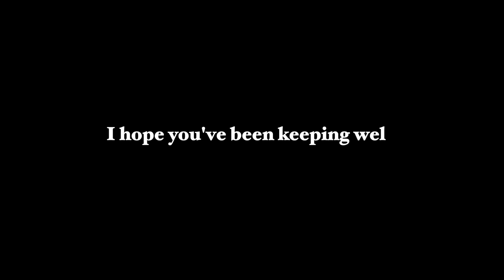Spring Try On & A Pep Talk | Vlog 73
Trying on some new in pieces and giving a pep talk to motivate you in today's vlog.

Pink Suit Jacket
Pink Suit Trousers

Film Project;
Telling stories is where my heart most lies and I want to be able to tell the stories of others too. That’s why I’ve decided to make a documentary film featuring you lovely folks who want to be a part of it.

I want you to share with me a video footage of whatever you’re up to these days (shot in landscape mode/YouTube format). It could be you talking to the camera or you filming yourself going about your chores. And if you’re too shy to show yourself, feel free to send in videos of your pet or your hands at work eg cooking, painting etc. I’ll take videos of the sunrise or sunset or your garden or a cup of tea. I’m sure you catch my drift. You don’t need to film it on a professional camera. A video captured on your phone will do just fine.

Upon receiving your videos, I’ll stitch them up to tell one collective story which I will share over on my YouTube channel “mossonyi”.

To take part all you have to do is send in your videos (shot in landscape mode/YouTube format) to with the title “Film”. Please note that by sending in your videos you consent to it being edited and shared on a public platform. Deadline to submit is the 30th of May.

I look forward to seeing your videos and hopefully telling a story that includes you 🤍

☽ Music
Final Cut Pro Library

☽ Filming gear
Camera - Canon 5D MK III -
Lens - Sigma 50mm f1.4 -